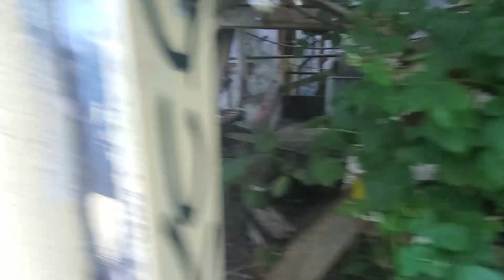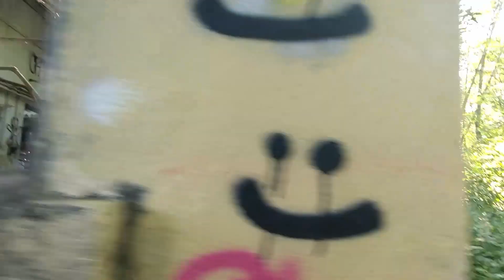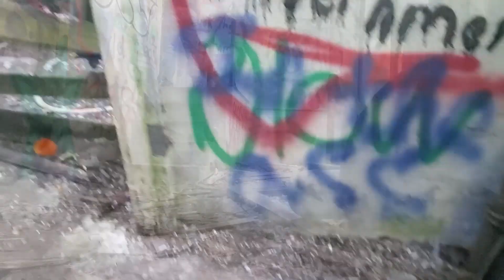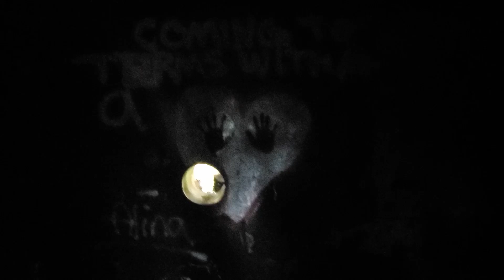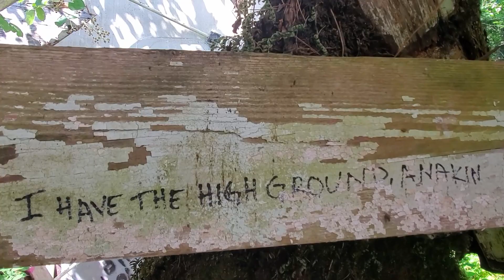Northern State Asylum Ep 6 Slaughterhouse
The Northern State Hospital in Sedro-Wooley, Washington was established in 1909 because of public outcry about the over-crowded conditions of the Western State Hospital in Steilacoom, and the Eastern State Hospital in Spokane.
  These grounds were designed by the Olmstead brothers, who's father designed New York's Central Park.  They basically created an entire town that was supposed to be self-sustaining, with its own water reservoir, sewage system, lumber mill, rock quarry, steam plant, and the piece de resistance: a 700 acre farm.
  See, when they said self-sustaining, they meant it was to be sustained by the inmates...or patients of the asylum, through "occupational therapy."
  And it does seem like a nice happy contrast from the stark, brutal conditions of most asylums of the era.  Functional patients were out working the farm, raising livestock, baking bread...but naysayers call it forced slavery.
  There were reports of doctors performing grisly experiments on patients, including electroshock therapy, insulin-induced comas, and lobotomies.
  The Northern State Hospital was functional from 1912 to 1973.  At peak capacity it housed 2,700 patients.  When it closed, patients were released or relocated, and everyone kinda just walked away.  All the buildings were left just as they were, and over time they began to succumb to disrepair.
  In 1991, Skagit County purchased the 720 acres that made up the farm.  They now call it the Northern State Recreation Area, and disc golf enthusiasts from all over come to sling their discs at chain baskets on ground once toiled on by the unfortunate.  But many of the buildings are still standing and open, free to explore.

Last year I explored this Pacific Northwest location with my friends Brian and Joe @JoeRies  In this video we explore what was the slaughterhouse.

If you'd like to show your support by flexing a sweet Pinetop tee, hit up the Spring store!  Send me a pic of your bad self repping Pinetop Jackson, I'll share it on my social medias!

Every location I document is open with no sings warning against trespassing present at the time of visit. I do not vandalize.  While I do respect the graffiti I encounter, I do not practice this art.
My goal and my intent is to document these historically significant locations for posterity, and I enter them with respect.
I take nothing but photos (and video!) and leave nothing but footprints.